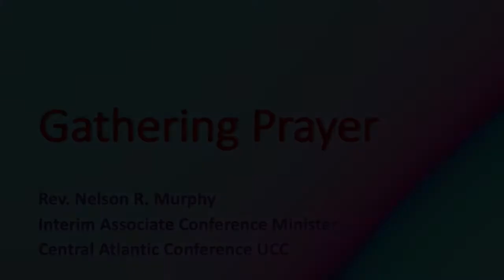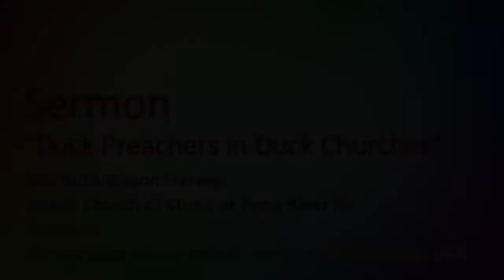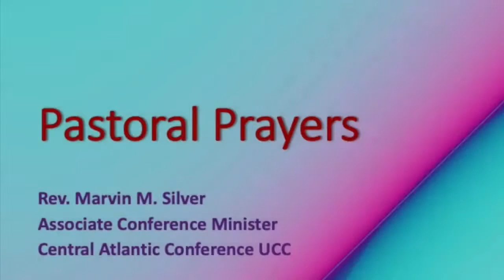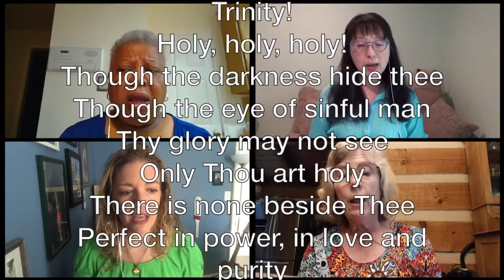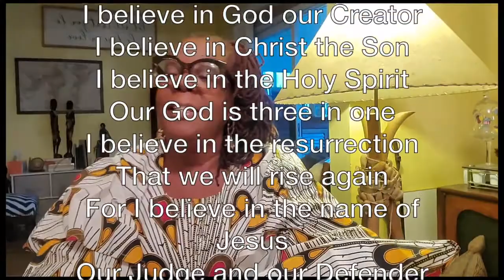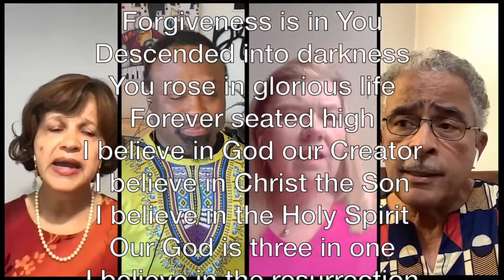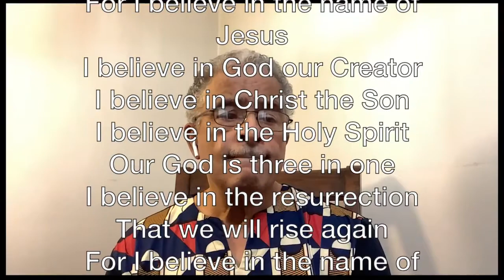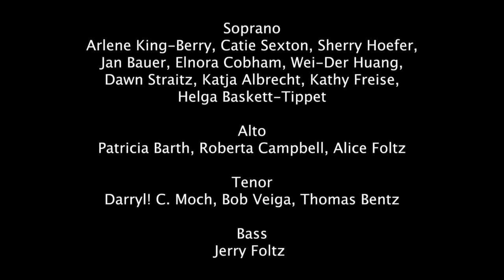May 30, 2021 Central Atlantic Conference Worship Service - Trinity Sunday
Today, on Trinity Sunday, Morsemere Community Church joins other United Church of Christ congregations in the Central Atlantic Conference of the United Church of Christ for a virtual joint worship service.

Let us give thanks for this opportunity to celebrate the Spirit of God working through us and uniting us as one body of Christ in the United Church of Christ.